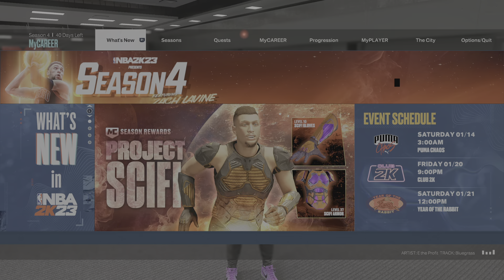Rec runs 2 games